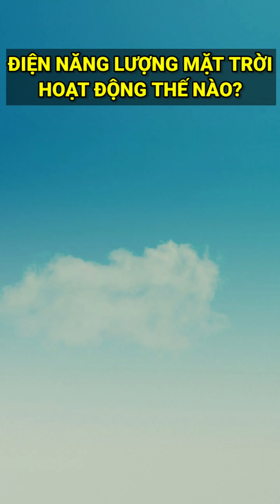Nguyên lý hoạt động ngắn gọn dễ hiểu nhất của Điện Năng lượng mặt trời áp mái